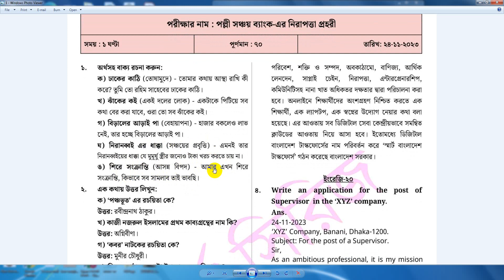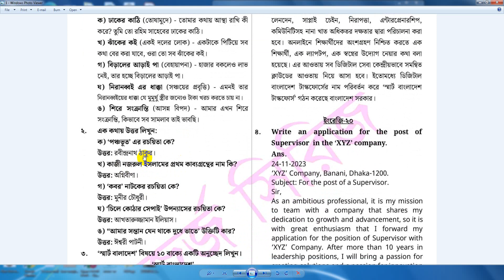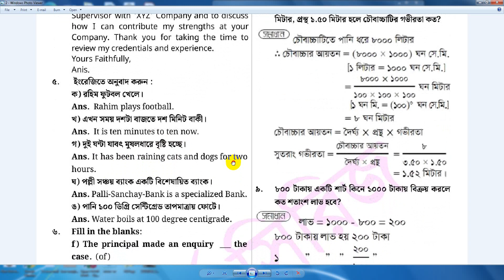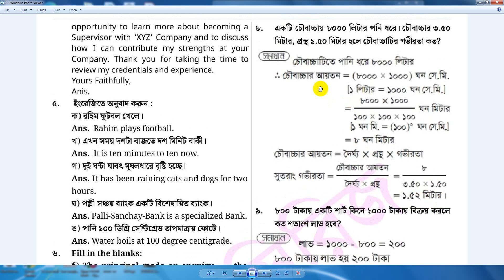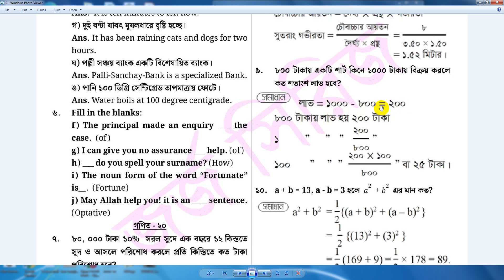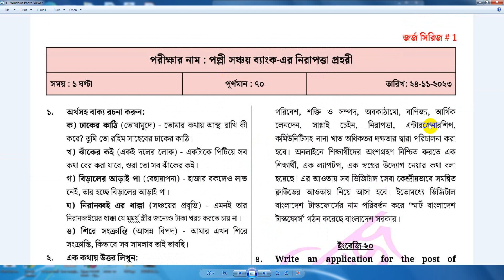পল্লী সঞ্চয় ব্যাংক নিরাপত্তা প্রহরী পরীক্ষার প্রশ্ন সমাধান। Palli Sanchay Bank Security Guard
পল্লী সঞ্চয় ব্যাংক নিরাপত্তা প্রহরী পরীক্ষার প্রশ্ন সমাধান। Palli Sanchay Bank Security Guard Question Answer
পল্লী সঞ্চয় ব্যাংক,
নিরাপত্তা প্রহরী,
পল্লী সঞ্চয় ব্যাংক পরীক্ষার প্রশ্ন,
পল্লী সঞ্চয় ব্যাংক নিরাপত্তা প্রহরী পরীক্ষার প্রশ্ন,
পল্লী সঞ্চয় ব্যাংক নিরাপত্তা প্রহরী পরীক্ষার প্রশ্ন সমাধান,
পল্লী সঞ্চয় ব্যাংক নিরাপত্তা প্রহরী পরীক্ষার প্রশ্ন উত্তর,
নিরাপত্তা প্রহরী পরীক্ষার প্রশ্ন উত্তর,
পল্লী সঞ্চয় ব্যাংক পরীক্ষার প্রশ্ন সমাধান,
পল্লী সঞ্চয় ব্যাংক নিরাপত্তা প্রহরী পরীক্ষার রেজাল্ট,
psb,
Palli sanchay bank security gurard question solution,
Palli sanchay bank security gurard question answer,
polli shonchoy bank security gurard question solution,
psb job exam question answer,
Palli sanchay bank question answer 2023,
polli shonchy bank,
palli sanchay bank,
security gurard question psb,
psb security gurard exam question,
psb security gurard exam result,